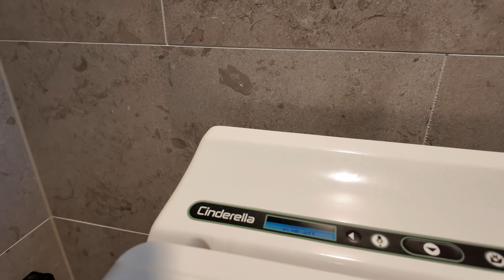KROCKAR BILEN I FJÄLLEN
Tusen tack för att ni tittat!

Lev livet med en liten klackspark
Mvh, Konstiga Familjen